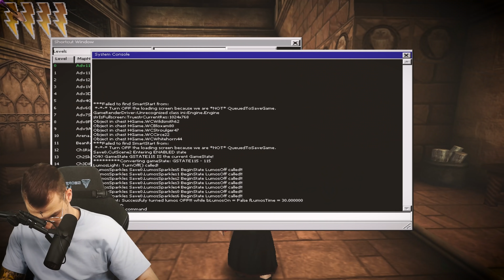Harry Potter und die Kammer des Schreckens #09 ⚡ Wir verwandeln uns in einen Slytherin!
Huebi spielt Let's Play Harry Potter und die Kammer des Schreckens PC Videospiel in 4K. HarryPotter DieKammerDesSchreckens.

Ein persönliches Danke für den großartigen Support per Kanal-Mitgliedschaft (5€ +) geht an:

- Soyeon Camora 🔥🔥🔥
- lord_ryoma 🔥🔥🔥
- HUE Nicolas NP 🔥🔥🔥
- kontinuumshypothese 🔥🔥
- Nick19Games 🔥
- HUE*Chris Schi 🔥
- bryan_stein99 🔥
- JoFluri 🔥
- HUE_dave 🔥
- DarkMessias 🔥
- Kuni Uzumaki 🔥
- TheGermanToad 🔥
- MarcMitC 🔥